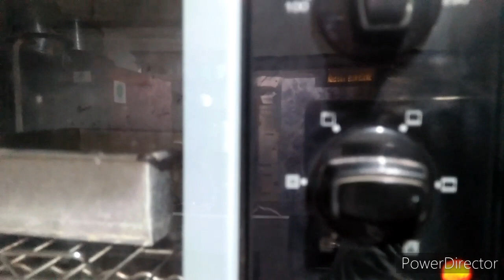Resep BOLU SUKADE ,CUMA 2 TELUR takaran sendok,empuk & enak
Bahan_bahan :
* 2 butir telur
* 8 sdm gula pasir (kurangi jika tidak suka manis)
* 9 sdm tepung terigu protein sedang
* 9 sdm minyak goreng
* 3 sdm susu kental manis
* ¼ sdm SP
* 1 sdm susu bubuk full cream
* vanila cair
* sukade 6 sdm untuk adonan,secukupnya untuk topping

jika tidak suka manis takaran gula di kurangi,karna bolu ini rasanya manissss,

terima kasih